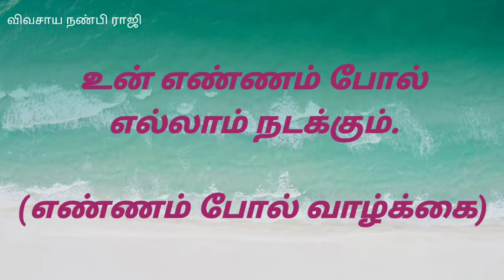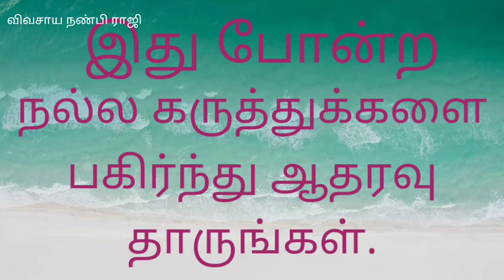தலைவிதி என்பது எண்ணம்-Vivasaya nanbi raji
தலை எழுத்து என்று எதையும் நொந்து கொள்ளாதே.உன் தலைவிதி உன் கையில்.எண்ணம்  போல்வாழ்க்கை.பாரம்பரிய விஷயங்களை தெரிந்து கொண்டு அன்றாட வாழ்வில் பயன்படுத்த விவசாய நண்பி ராஜி you tube channel